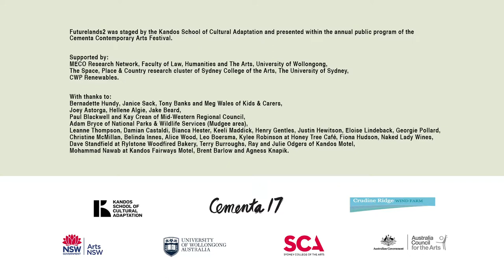Art & Land: Ganguddy open air forum at Futurelands2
Artist as Family, Kirsten Bradley (co-founder, Milkwood Permaculture), and Lucas Ihlein led an informal discussion with members of the Futurelands2 audience in a natural amphitheatre among the pagodas at Ganguddy/Dunns Swamp.They discussed how writing, making, growing things, and dedicating time to sustainable and ethical practices in daily life can be seen as forms of art that foster new kinds of human-land relationships.

Video by Justin Hewitson.

Futurelands2 was an initiative of a collective of artists called the Kandos School of Cultural Adaptation. It took place in November 2016 in the rural NSW town of Kandos. Featuring innovative farmers, Indigenous land custodians, soil scientists, economists, writers and artists, it explored emerging practices in land care, food and energy production.